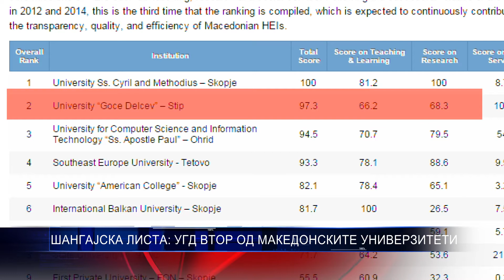ШАНГАЈСКА ЛИСТА УГД ВТОР ОД МАКЕДОНСКИТЕ УНИВЕРЗИТЕТИ 31 03 2017